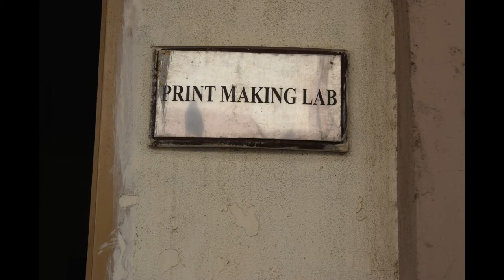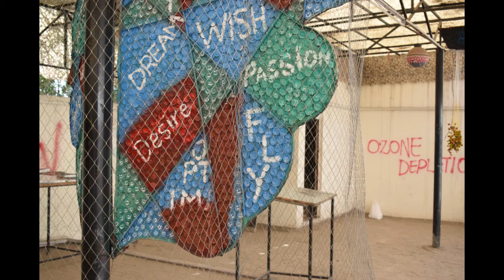Institute of Art & Design, GC University, Faisalabad (Documentary video)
Produced by :-
                          Arsam Mehmood Cheema
 Editing by :-
                          Daim Dami